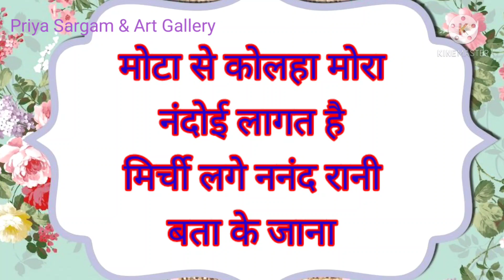स्पेशल बन्ना बन्नी गीत मेथी लगे जेठानी बता के जाना/मजेदार गीत/spacial bnna banni geet/vivah geet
Doston hum lekar aaye hain ek bilkul naya banna banni song. Ummeed hai aapko ye banna banni geet jarur pasand aayega